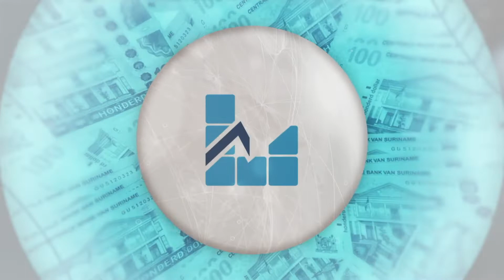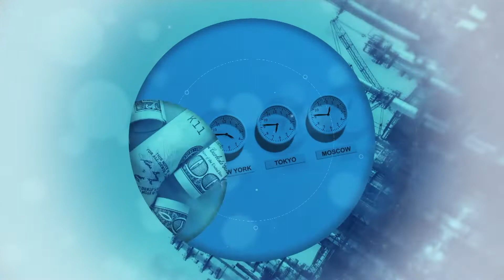Biologische groente tot aan huis met Parmas Green Farm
Vanwege het besmettingsgevaar van COVID-19 vermijden veel mensen een bezoek aan de supermarkt. Producenten die hun waar tot aan huis leveren zijn zeer in trek dezer dagen. Innovatieve ondernemers grijpen de kans aan om, ondanks de crisis, toch commercieel in bedrijf te blijven.
Dit is niets nieuw voor Parmas Green Farm. Het bedrijf is ruim 9 jaren bezig met het telen van biologische groente en fruit, die op bestelling tot aan huis worden geleverd.